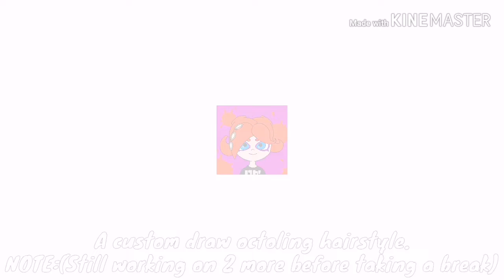[SplatoonUpdate] My work before taking a break......